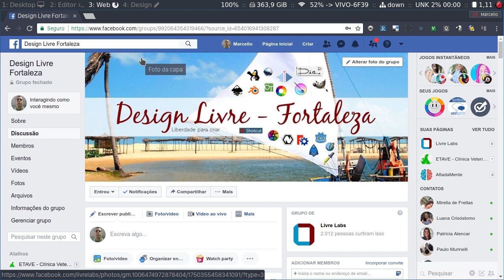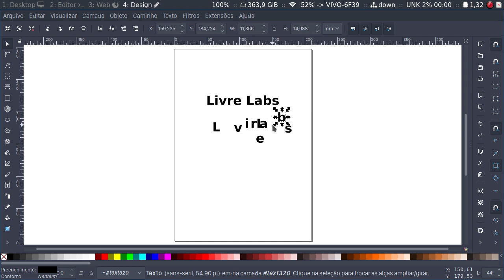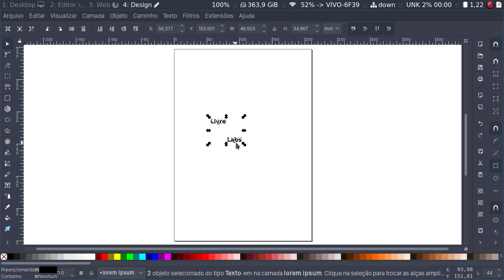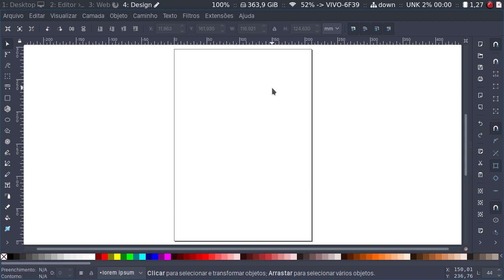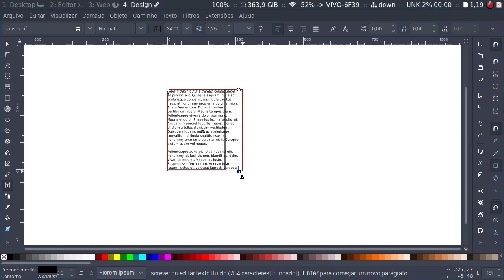Extensões para tratar texto no Inkscape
Neste vídeo vamos ver algumas extensões para tratar o texto no Inkscape. Entre outras vamos ver como podemos quebrar um texto, mesclar textos separados, mudar de caixa , criar caracteres em Braile e criar texto automático para exemplo.

Já conhece o nosso grupo no Facebook, o Design Livre Fortaleza? Dá uma olhadinha e se inscreve, vamos conversar e discutir sobre ferramentas, recursos, mercado e coisas legais. Link ai embaixo.